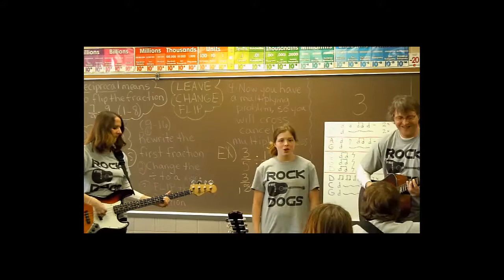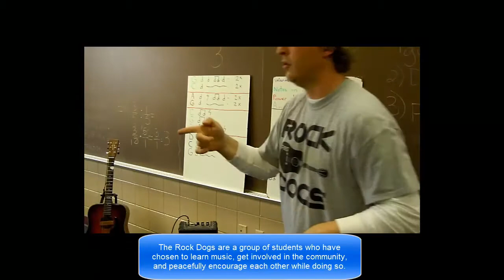Rock Dogs 2014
My guitar class in Frankfort Indiana